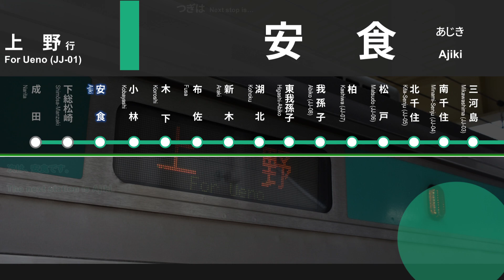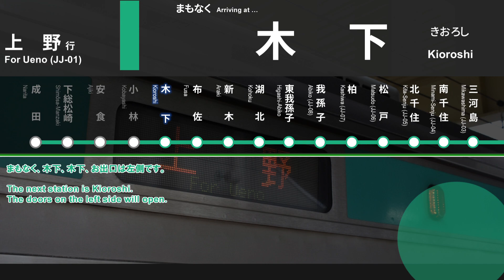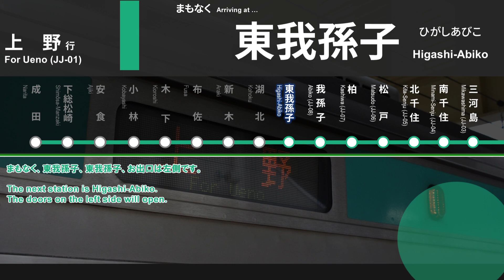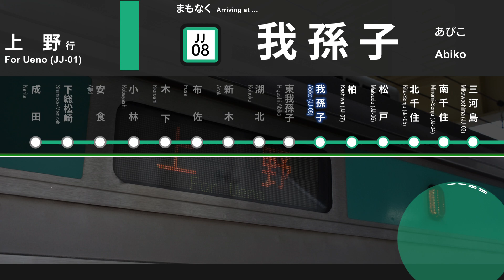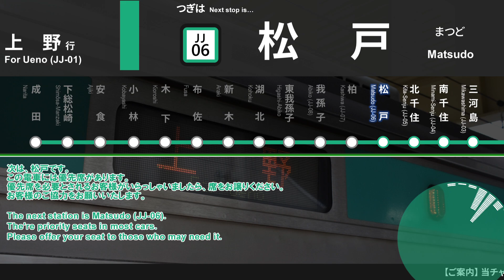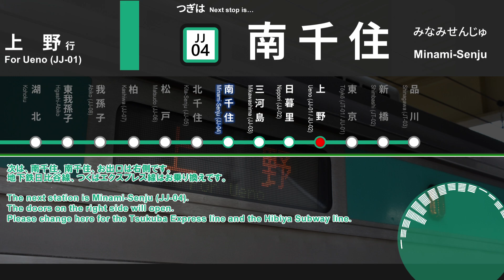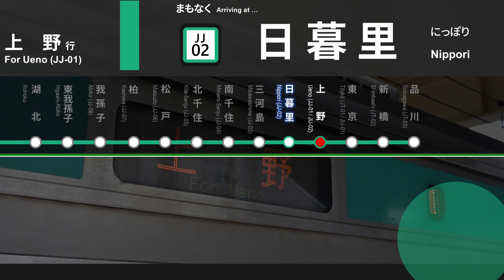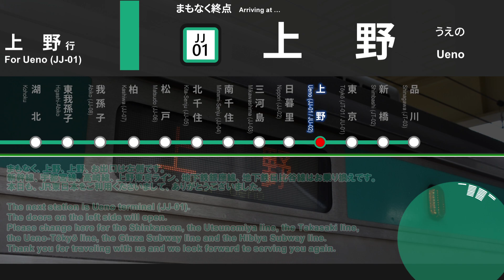【継ぎ接ぎ】常磐線直通 快速 上野行 車内放送 成田→上野 (我孫子からナンバリング対応)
成田から成田線と常磐線を経由する快速上野行の車内放送です。
成田から東京方面のアクセスは総武快速線や京成線が表に出がちですが、常磐線経由というちょっとした裏ルートとなります。
そんな常磐線直通電車の車内放送をお楽しみください。

◆E231系松戸車特有の継ぎ接ぎ放送◆
常磐線快速･成田線で用いられるE231系は登場時から現在まで自動放送の更新を何度か経ており、そのたびに更新部分が専用のパーツとして録り直されたり、他の車両向けに録られたパーツで代用することがあり、一度の放送に登場時の録音パーツから近年録音のパーツが混在することから「継ぎ接ぎのある自動放送」としてファンに知られています。
この成田線完結の列車では継ぎ接ぎの要素は多くはありませんが、上野東京ラインの列車などでは広い幅の年代のパーツが設定されています。

▶主な駅·区間の自動放送チャプター
00:00 オープニング
00:09 成田駅停車中 Narita
00:53 成田～東我孫子 Narita~Higashi-Abiko
07:57 東我孫子発車後 Next Abiko (JJ-08)
08:08 我孫子到着前 Soon Abiko (JJ-08)
09:41 柏～松戸 Kashiwa (JJ-07)~Matsudo (JJ-06)
11:28 松戸発車後 Next Kita-Senju (JJ-05)
11:58 北千住到着前 Soon Kita-Senju (JJ-05)
12:34 南千住～日暮里 Minami-Senju (JJ-05)~(JJ-02)
14:35 日暮里発車後 Next Ueno (JJ-01)
14:49 上野到着前 Soon Ueno (JJ-01)

●自動放送 担当声優●
日本語放送:三浦七緒子氏
英語放送:クリステル·チアリ氏

【録音機材】
TASCAM DR07 MK-II + Audio-technica AT9944
【収録】
2020年12月

【公開･製作者】
【編集ソフト】
Kingsoft Presentation・Aviutl

【ホームページ】ー車内放送の音声データを一部公開しております。

●音声·映像データをご使用になりたい方へ(YouTube/BVE/Web等)
以下のリンクの申請フォームより、ご使用目的等をご入力いただくことでデータの使用が可能です。